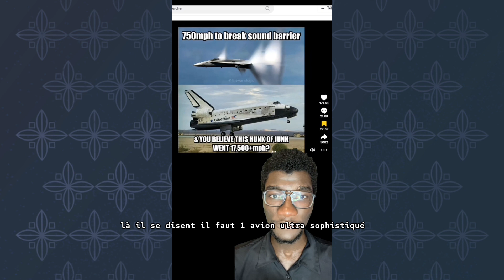Debunkage théorie du complot - la loupe